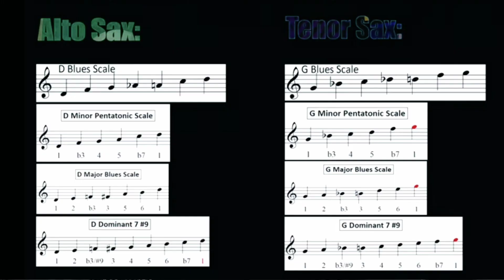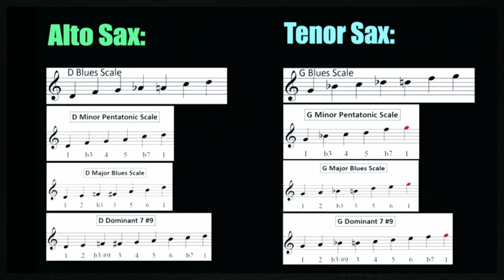#02 LICK - Use essa frase p/ se "AMOSTRAR" quando for testar um SAXOFONE 🎷😜